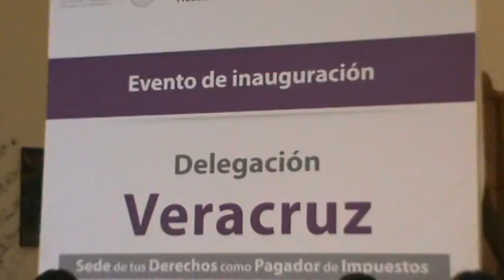DISCURSO DEL ALCALDE RAMON POO